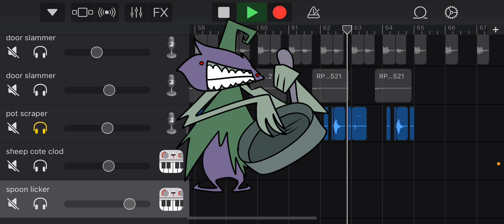Yulester Island: Szckrottz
Fairy/Steel